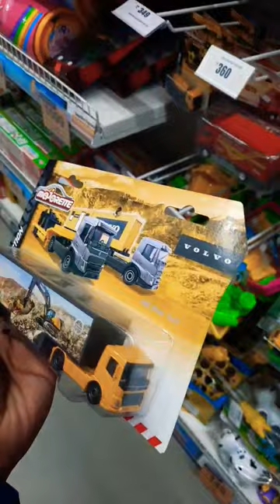Majorette Volvo Trailer💕 majorette volvo volvo#diecast